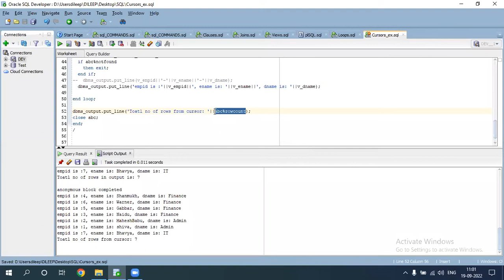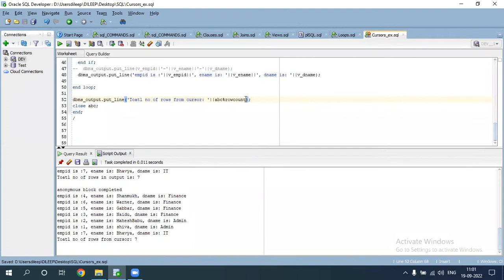Cursors and cursor types in telugu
types of cursors in SQL
types of cursors in Oracle
cursors basics